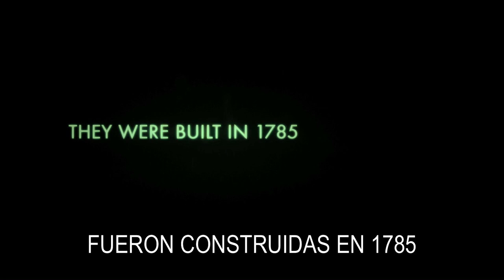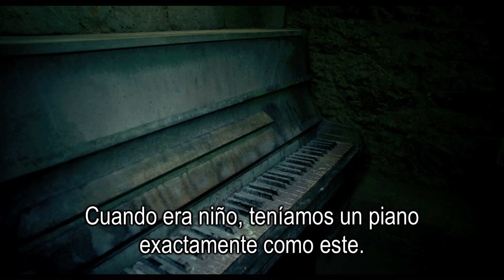Trailer: As above so below (Así en la tierra como en el infierno)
Universal Pictures estrena este año: As above so below ( En español: 'Así en la tierra como en el infierno').

Nos enviaron este trailer  con exclusividad en Venezuela

SINOPSIS:

Bajo los kilómetros y kilómetros de tortuosas catacumbas que hay bajo las calles de París, un grupo de exploradores se aventura entre los cientos de miles de huesos, que ocupan el laberinto. Todo para terminar descubriendo cuál era la verdadera función de esta ciudad de los muertos. El recorrido se convierte en un viaje al corazón del terror. Una odisea que alcanza la psique más profunda del ser humano para revelar los demonios que cada uno de nosotros lleva dentro y que vienen a buscarnos.

Protagonizada por: Perdita Weeks, Ben Feldman, Edwin Hodge, François Civil y Marion Lambert; y dirigida por:
John Erick Dowdle, esta película de Universal Pictures, perfecta para los amantes del terror, llega a carteleras venezolanas en septiembre.